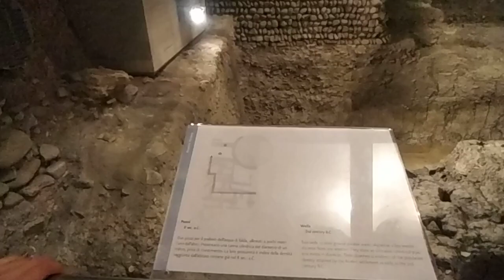le scavi archeologici sotto Sala Borsa, Bologna Italia.